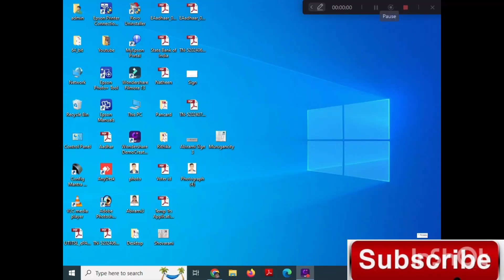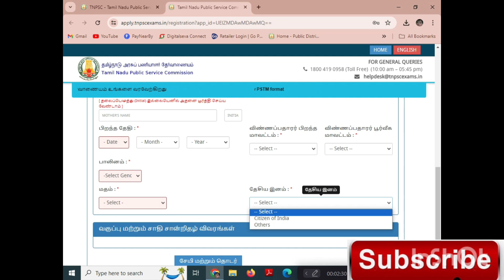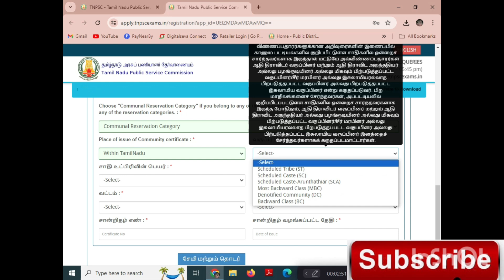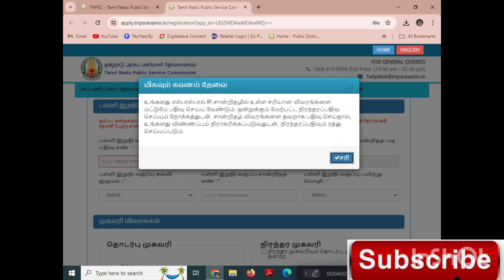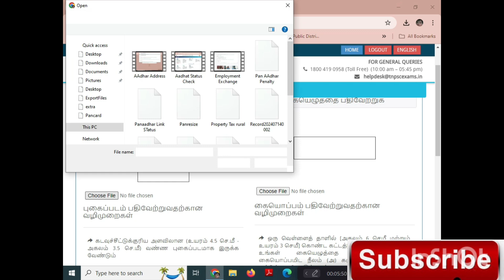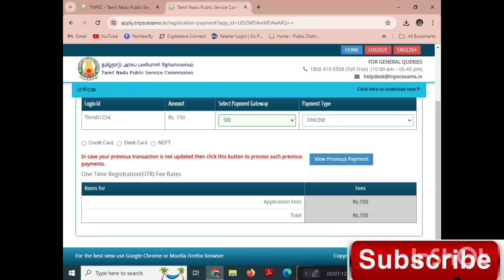TNPS OTR:Common Mistakes to Avoid in Exam Writing பண்ணலனா Exam எழுதா முடியாது